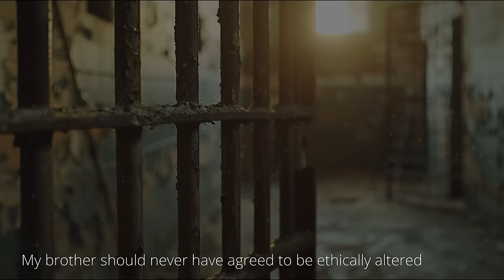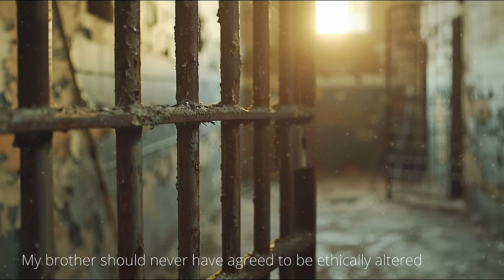My brother should never have agreed to be "ethically altered"